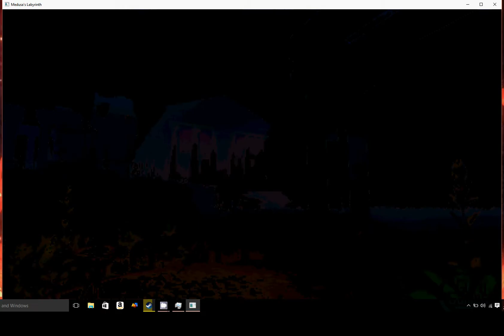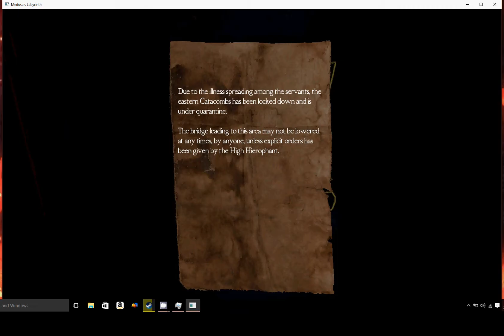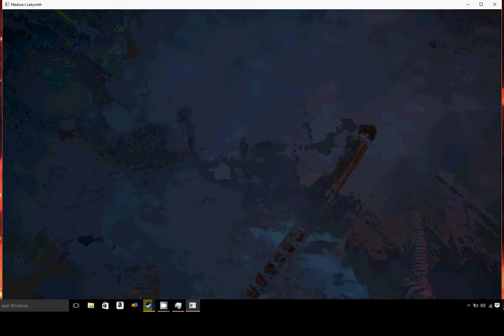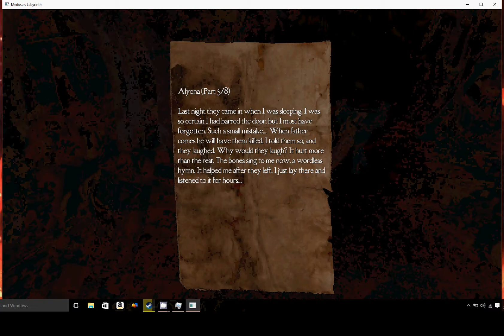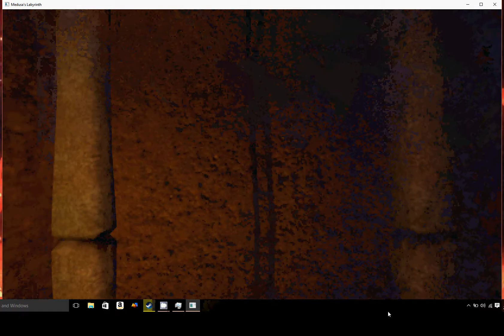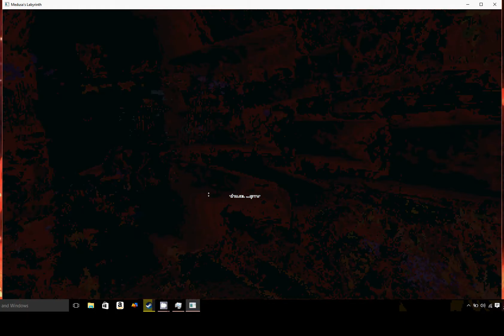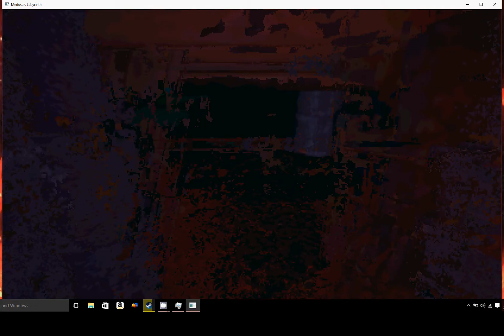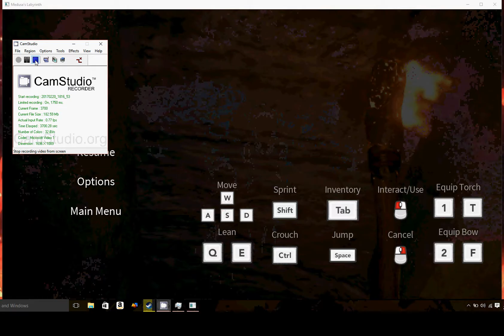medusas labyrinth with phlamingphonix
collab with the ever lovely phlamingphonix! we play a very spooky game called Medusas labyrinth! it is a great game about a monster.